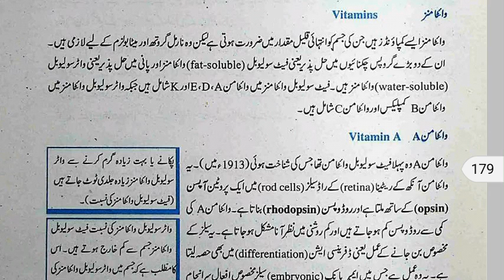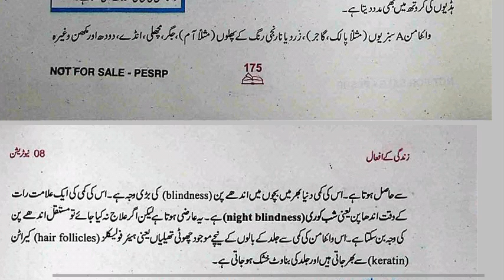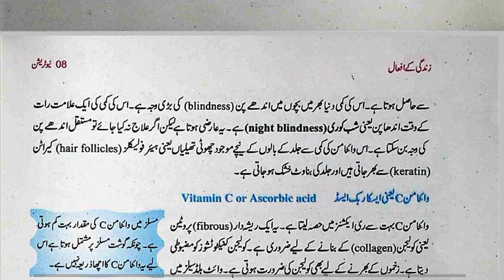Vitamins , Vitamin A , Why vitamin A important for eyes? , Class 9 Biology text book